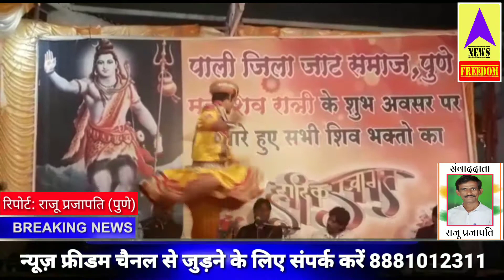पाली जिला जाट समाज का 12 वां वार्षिक सम्मेलन एवं महाशिवरात्रि उत्सव धूमधाम से मनाया गया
जाट समाज ने मनाया महाशिवरात्रि उत्सव